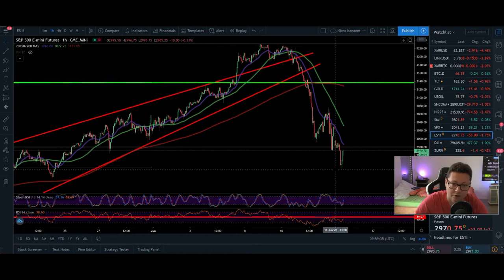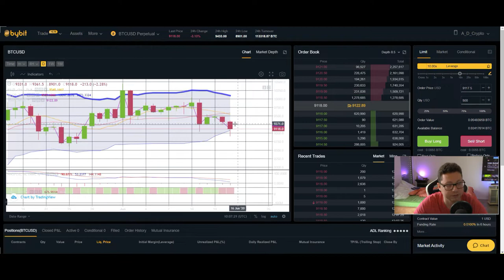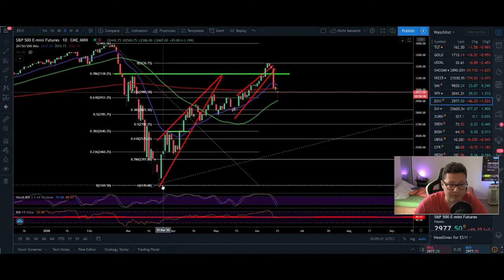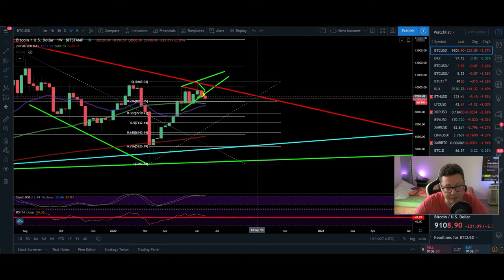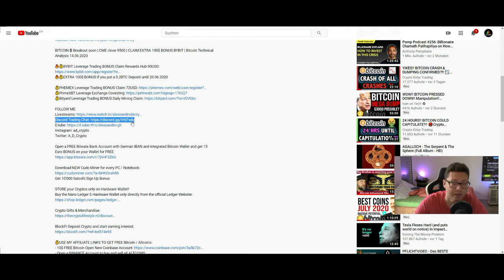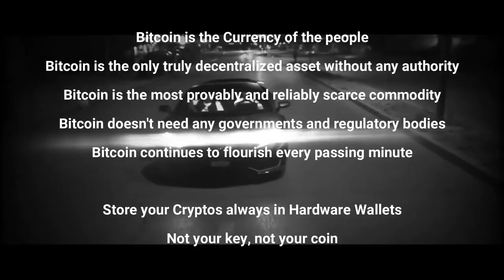BITCOIN ₿ DUMP!! Rising Wedge Breakout!! What are the Targets?? ¦ 🔥100$ BONUS BYBIT🔥 ¦ Bitcoin TA